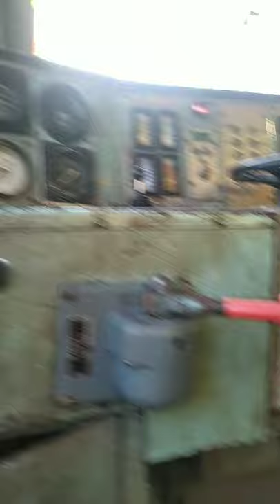WAP 4 LOCOMOTIVE INTERIOR VIEW Railway bug Shorts